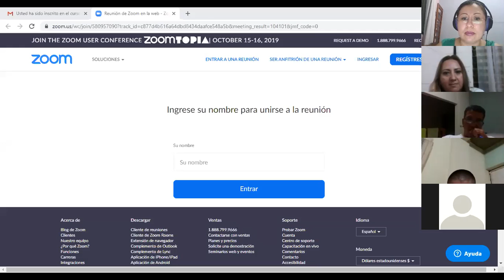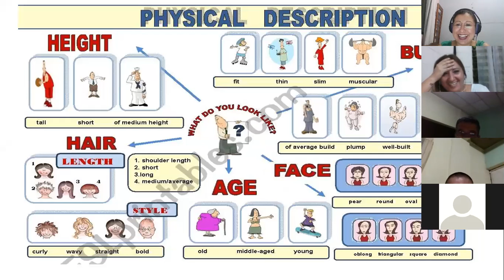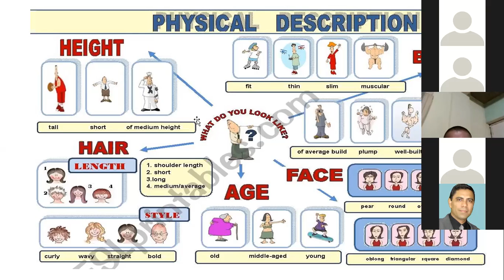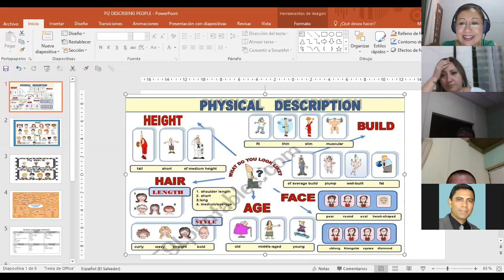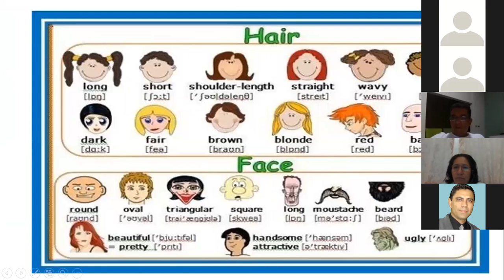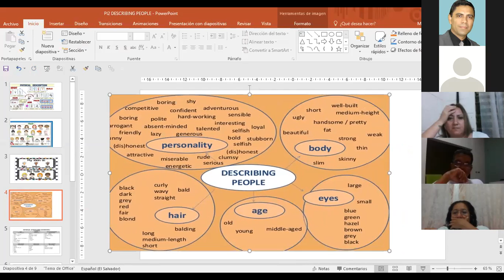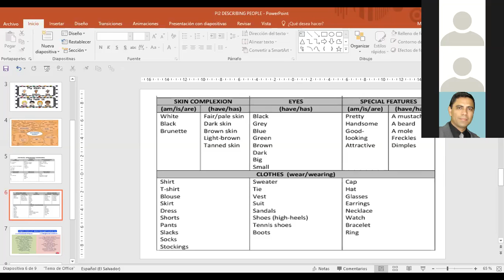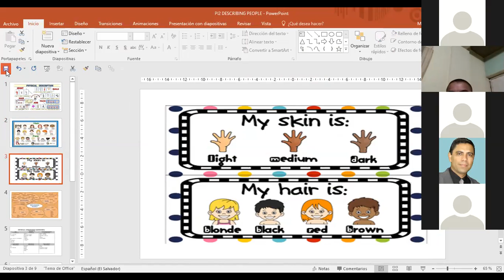PI2 Ingles Corporativo- Physical characteristics vocabulary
Vocabulary on physical characteristics and personality adjectives to describe a person.